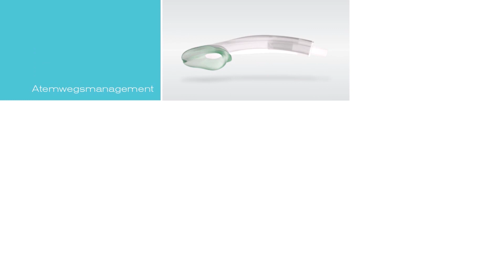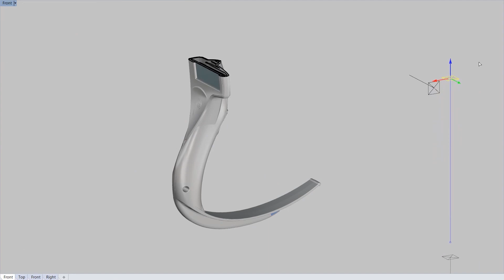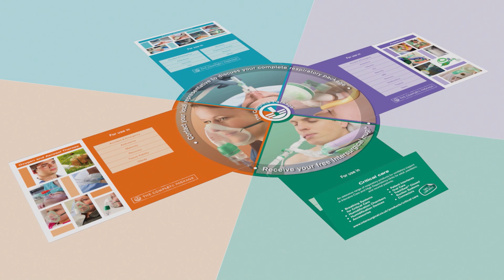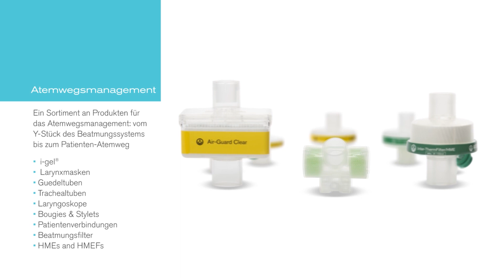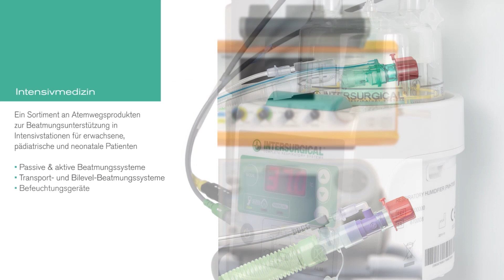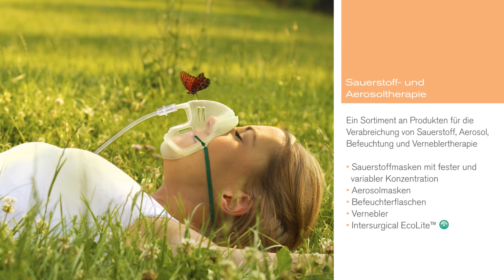Intersurgical Komplette Atemwegs-Systeme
Intersurgical ist ein globaler Entwickler, Hersteller und Lieferant einer von Einwegprodukten für die respiratorische Unterstützung.